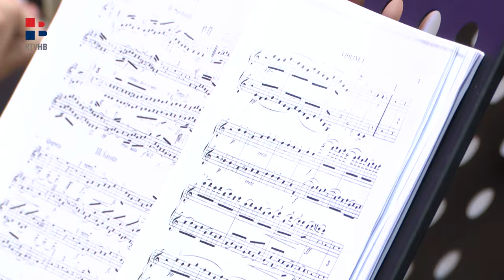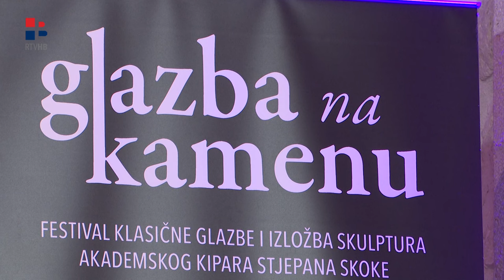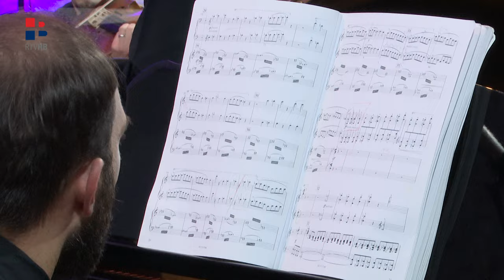RTV HB | Koncert festivalskog gudačkog orkestra „Takt“